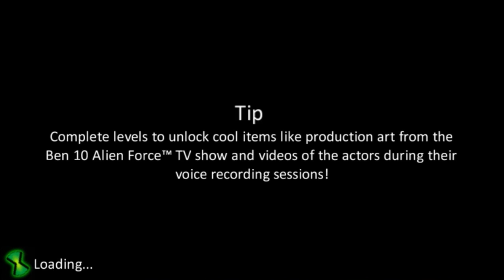BEN 10 ALIEN FORCE THE GAME EP11 - O NARCISISTÄ ALIENÍGENA APARECEU!!